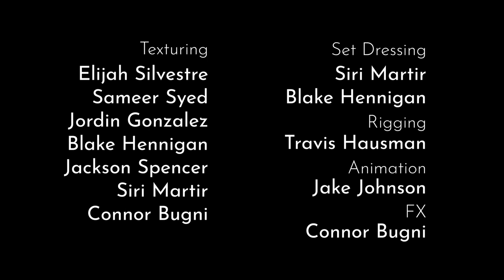CGI 3D Animated Short: "Beepo" - Directed by Blake Hennigan, Siri Martir | TheCGBros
TheCGBros Presents CGI 3D Animated Short: "Beepo" - Directed by Blake Hennigan, Siri Martir | TheCGBros

A self driving car commercial gone terribly wrong.

TEAM:

Surfacing: Jackson Spencer
Rigging: Travis Hausman
VFX: Connor Bugni
Lighting: Izzy Rollo
Modeling: Sameer Syed
Modeling: Elijah Silvestre
Animation: Jake Johnson
Modeling: Jordin Gonzalaz
Voice Actress: Veronica Pigeons

Help support TheCGBros by purchasing our official Gear!!